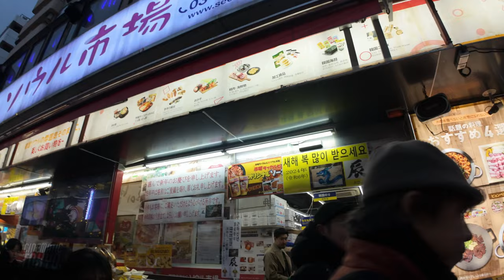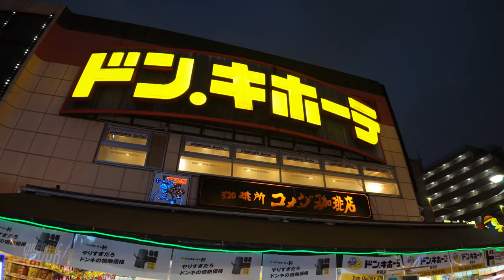Shin Okubo to Kabukicho Tower night walking tour, 4K HDR Japan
📍Shinjuku, from Shin-Okubo to Kabukicho Tower

00:00 | From Shin-Okubo to Kabukicho Tower
00:38 | Start from in front of the ticket gate of Shin-Okubo Station
00:51 | Heading toward mecca of mecca on Okubo Street
01:47 | Intersection with Tsutsuji Street
04:01 | Okubo Street shopping street
07:37 | Seoul Market where you can buy Korean goods
09:05 | Entrance to Ikemen Dori
12:44 | Restaurant street on Ikemen Dori
13:58 | Don Quijote Shinjuku Store
15:52 | Joban-dori intersection
17:38 | Korean supermarket "Korea Plaza
21:57 | Seibu Shinjuku Ekimae-dori intersection
24:33 | Directly under the Kabukicho Tower
26:25 | Cine City Plaza in Kabukicho
27:42 | Cyberpunk-style Japanese pub